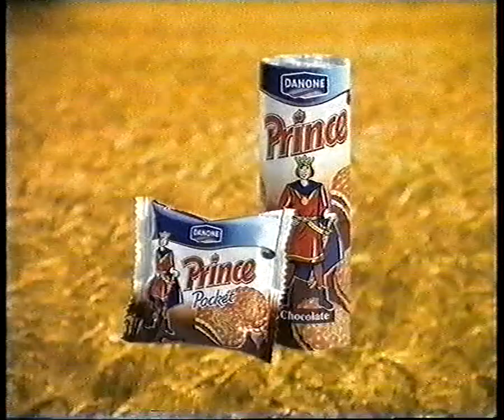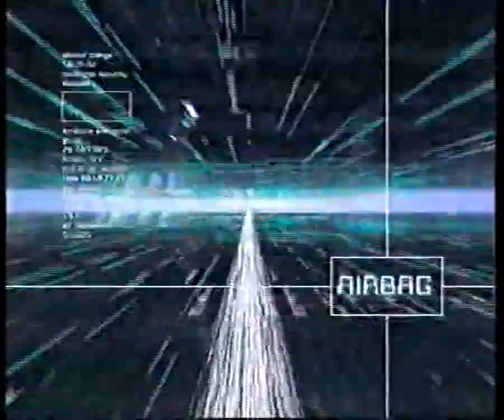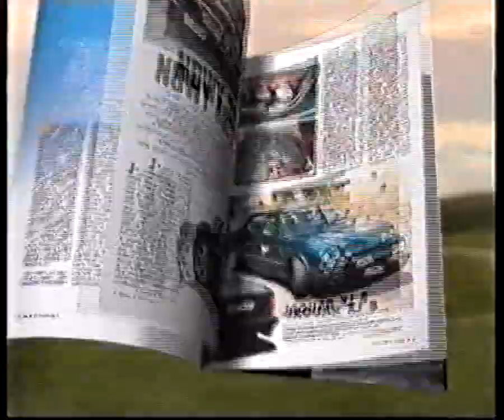Polsat - Blok reklamowy. 22.11.1997 r.